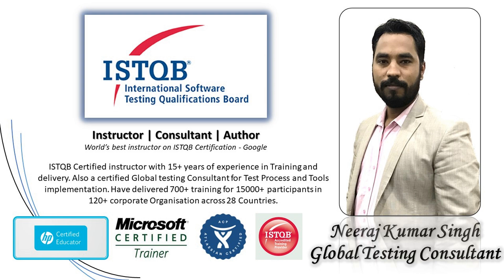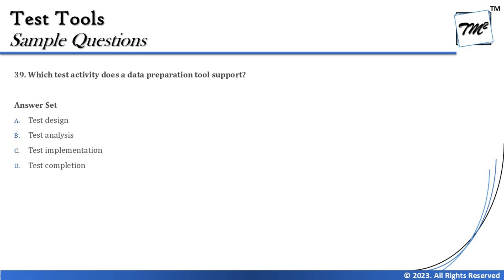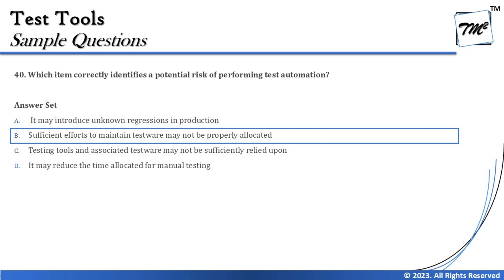ISTQB Foundation Level Sample Questions | Tutorial 15 | SET A | Chapter 6 | ISTQB Mock Questions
Hello Friends,

This tutorial will drive individuals about the Sample Questions from Chapter 6 of ISTQB Foundation 4.0 Sample Questions preparing them to better answer the questions ISTQB Examination.

This series of tutorials will help individuals to prepare for the ISTQB Foundation exam. This series consists of ISTQB Sample Questions discussion, understanding, tips, tricks, and time management about the exam by Neeraj Kumar Singh.

Each session will be broken into chapter-wise questions and explained with the help of supporting material. Upon completion of a tutorial, you will be better enabled to answer the exam questions with more confidence.

ISTQB Foundation Exam Questions,
ISTQB Sample Questions,
ISTQB Mock Exam Questions,
Sample ISTQB Questions,
ISTQB Foundation Sample Questions,
Test Tools,
Benefits and Risk of Test Tools,